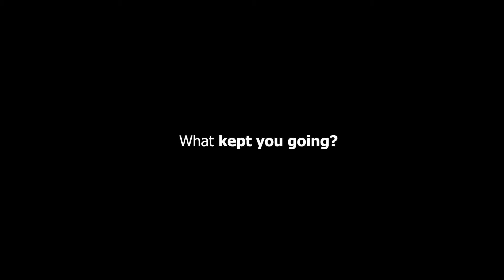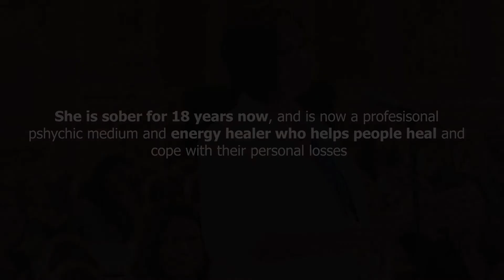Story of Psychic Medium Jennifer Kensler-Lehman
Since childhood Jennifer could always see things that others could not. Not being able to lead her authentic true life, Jennifer took to alcohol abuse. Her life turned into a deep struggle until she awakened to her purpose and mission in life.

"We all possess the ability to heal and release those traumas, and that leads us to to being the best possible version of ourselves."